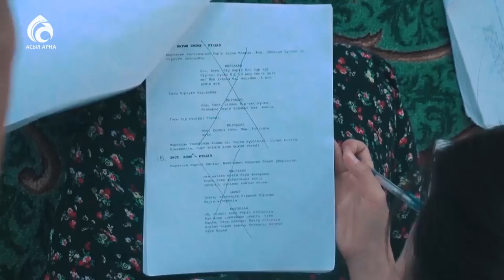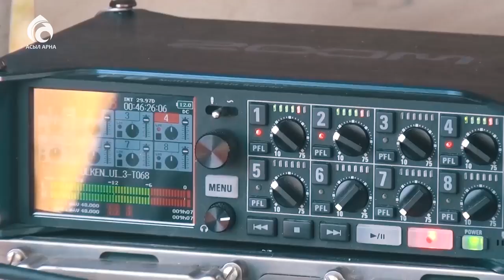"Үлкен үй" телехикаясының III маусымы қалай түсіріліп жатыр ? \ Арнайы репортаж \ Асыл арна